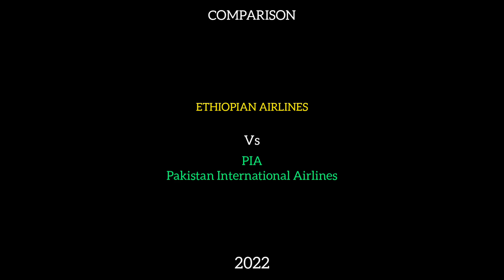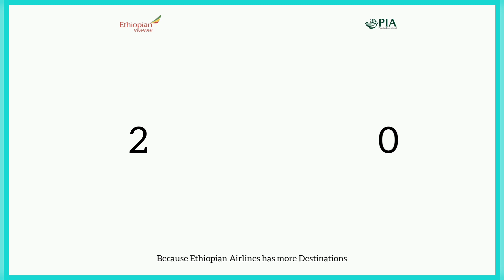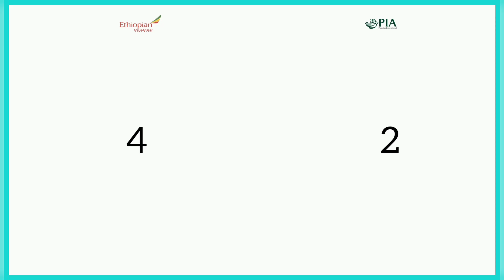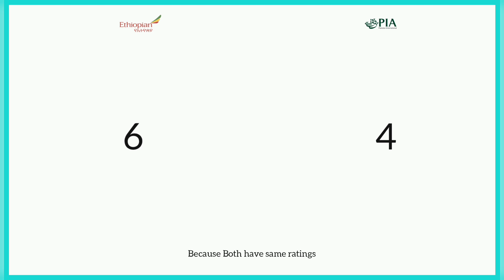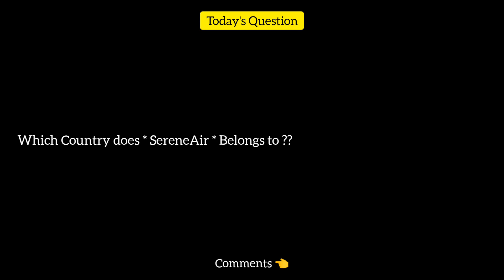Ethiopian Airlines Vs Pakistan International Airlines Comparison 2022! 🇪🇹 Vs 🇵🇰